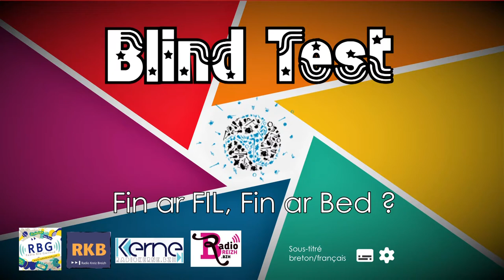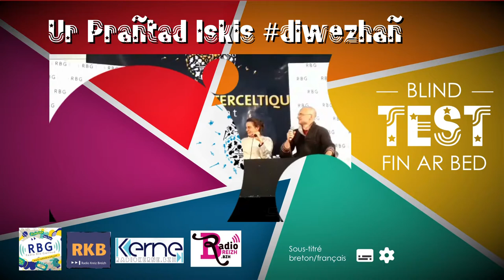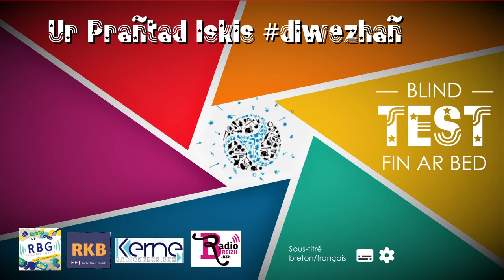[radio] FIL2017 #5: BLIND TEST get Louise Ebrel, Manu Lann Huel, David & Jonathan ha Lors Jouin !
!Sous-titres bientôt disponibles! A l'heure où l'actualité nous parle de fin du monde, on préfère rester dans l'ambiance du festival et on se quitte avec un dernier Blind Test...